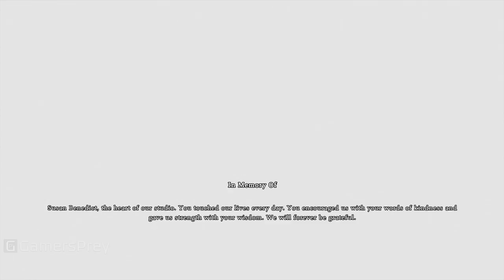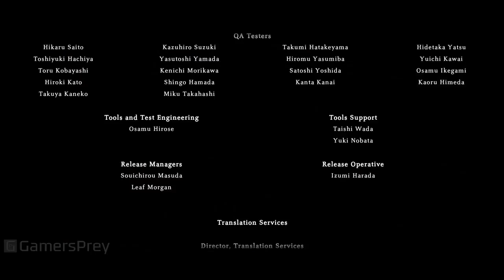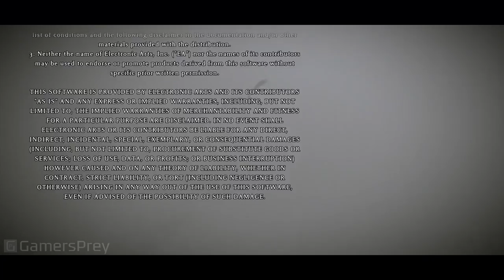Shadow of the Colossus (PlayStation 4) - Ending and Credits [HD 1080P]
Ending and Credits of Shadow of the Colossus (PlayStation 4) in Cinematic Mode. Complete walkthrough